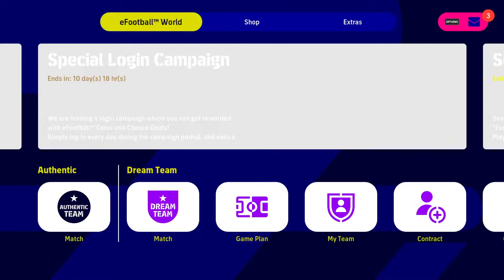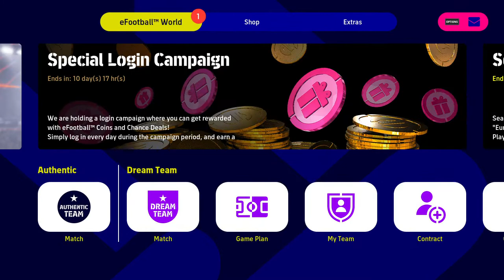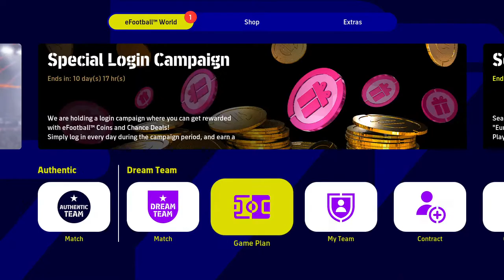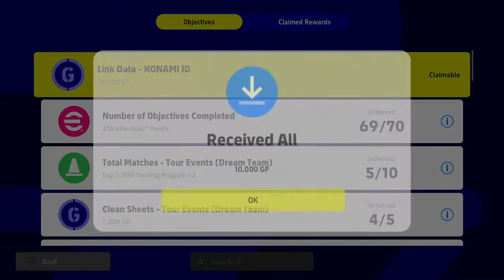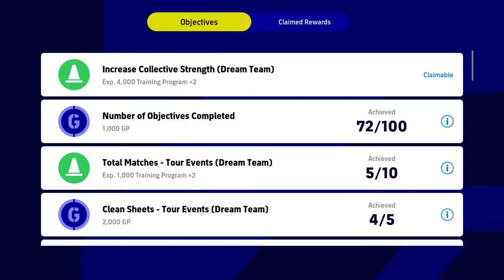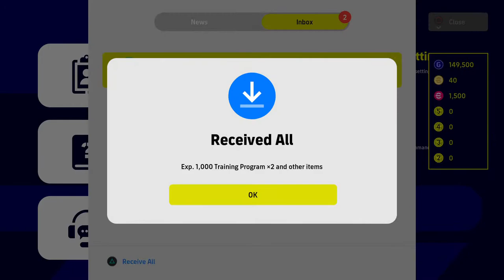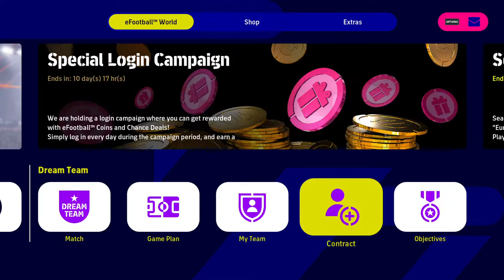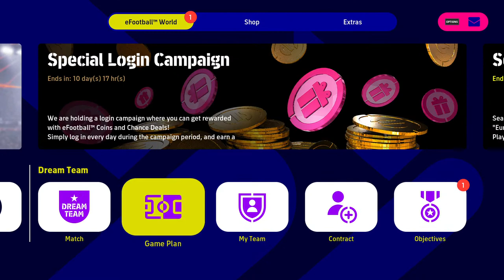E-Football 22: Road to the dream. 1 comment = 1 contract , 1 Sub = 3 contracts LETS GO